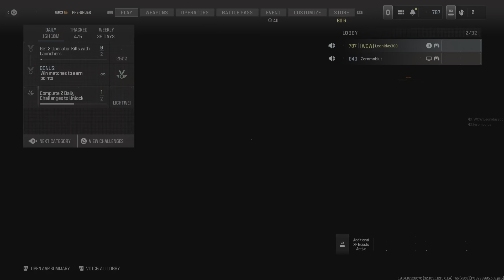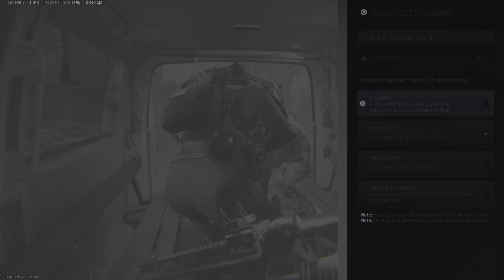Call of Duty: Modern Warfare 3 Various Kill Confirmed Matches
Ebony & Ivory